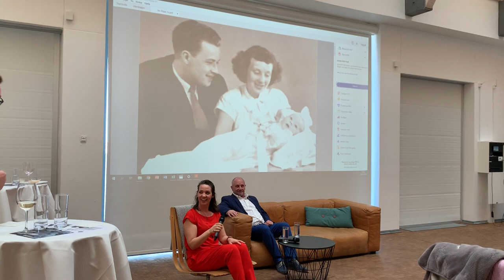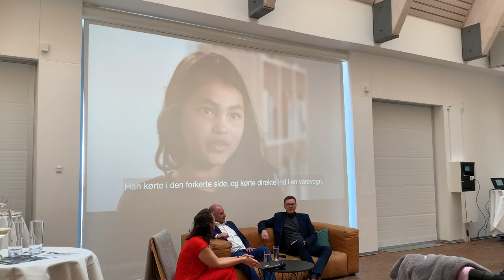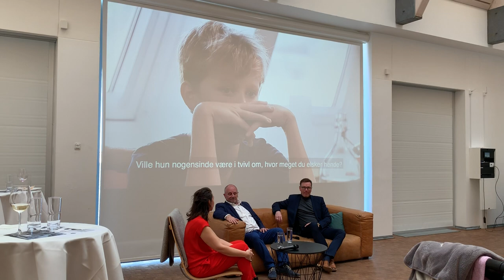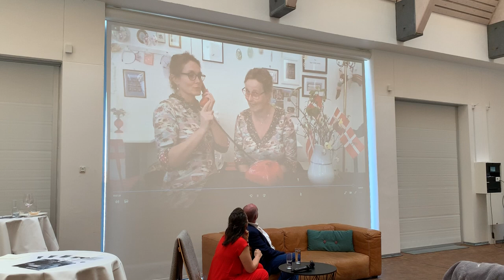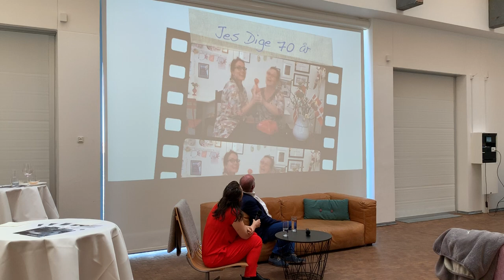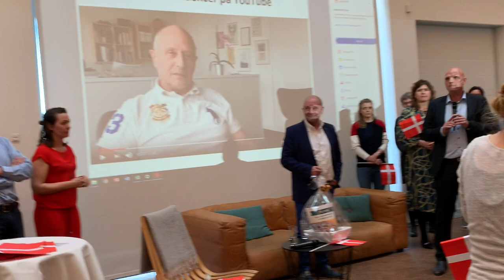Show for SKYGGEBØRNs stifteren Jes Dige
Jes Dige, stifteren bag foreningen. blev hyldet for sin indsats gennem årene med børn i sorg. Han fik besøg i sofaen af både børn fra nutidige grupper og tidligere, samt fond. (vi modtog denne optagelse fra en tilskuer, mange tak)